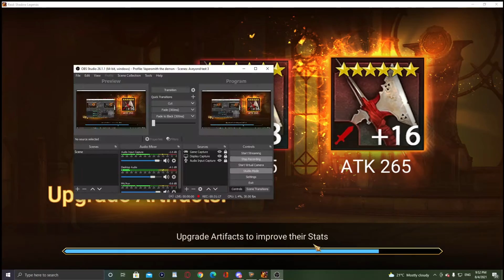Raid Shadow Legends Daily madness & Resuming Doom Tower climb